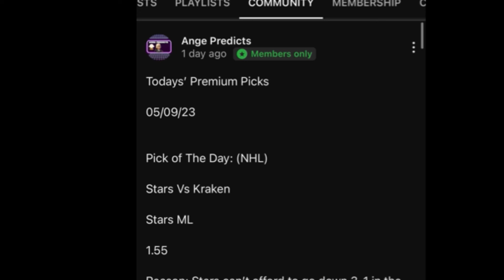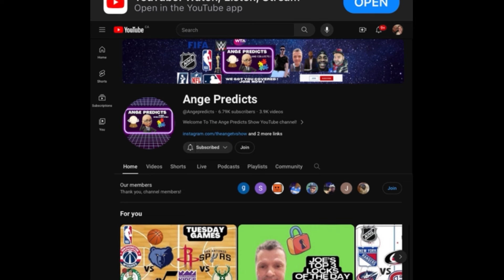Ange’s Parlay of The Day! 07/11/24 FREE Parlay Today